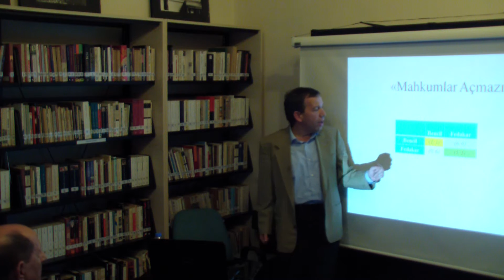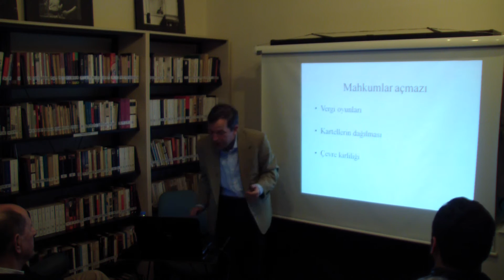Remzi SANVER - Oyunlar Kurami:Sosyal Bilimler ve Fizik 2/3 Ozgen Berkol Dogan Bilimkurgu Kutuphanesi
Söyleside oyunlar kuramının temel kavramlarindan ve sosyal bilimlere uygulanmasindan bahsedilmistir.